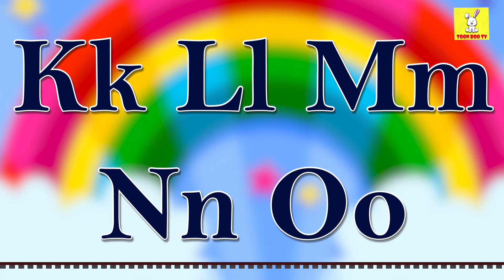ABC Phonic Song - Toddler Learning Video Songs, A for Apple, Nursery Rhymes, Alphabet Song for kids